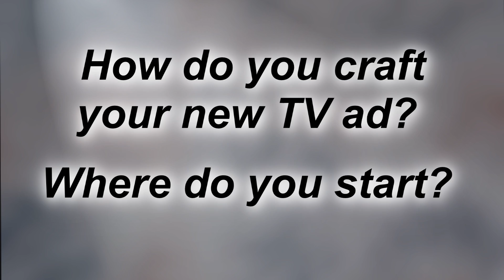Make A TV Commercial for Your Business: Demographics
's Jeff Neill explains how to make a low cost TV commercial for your business.